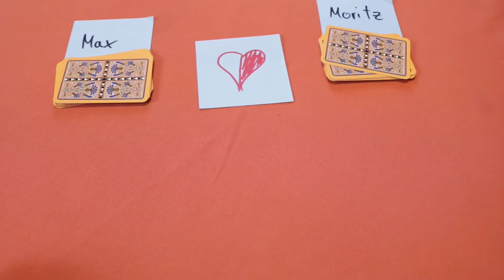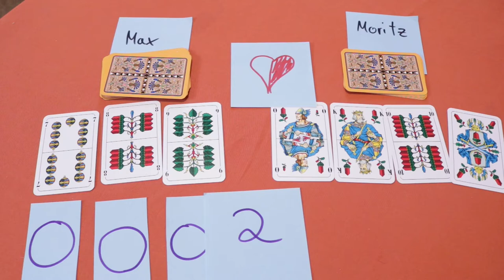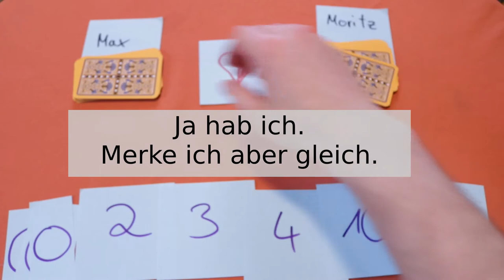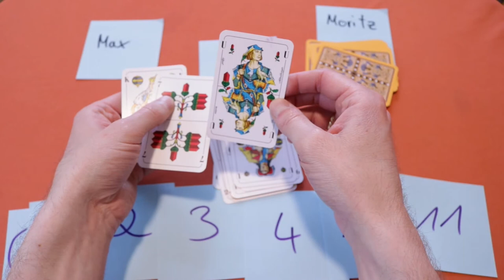Wer hat gewonnen? | Punkte zählen beim Skat! | Skat für Anfänger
Ich zeige euch in dem Video, wie ihr die Punkte beim Skat zählt. Außerdem erkläre ich kurz die Begriffe Schneider und schwarz gespielt.

Verwendung der Kartenbilder mit freundlicher Genehmigung der:
Spielkartenfabrik Altenburg GmbH
a Cartamundi Company